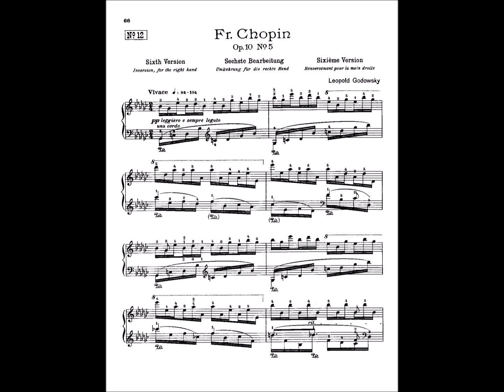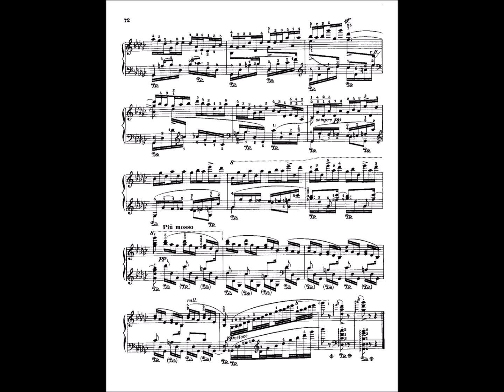Godowsky, Chopin-Studie Nr. 12, Wolfgang Weller 2024.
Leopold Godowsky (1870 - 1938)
Chopin-Studie Nr. 12